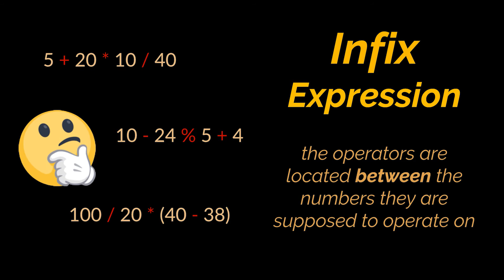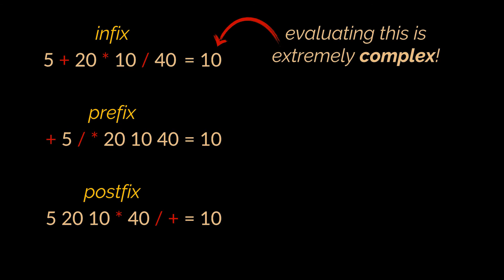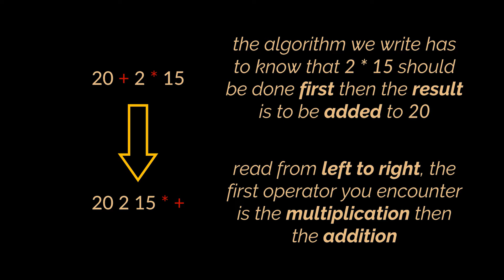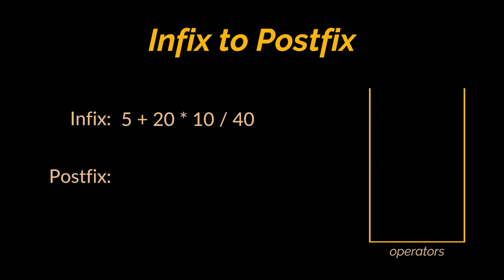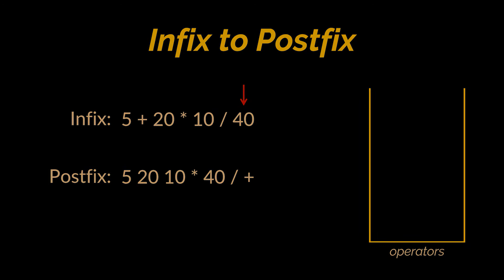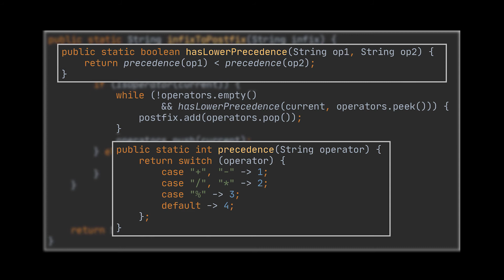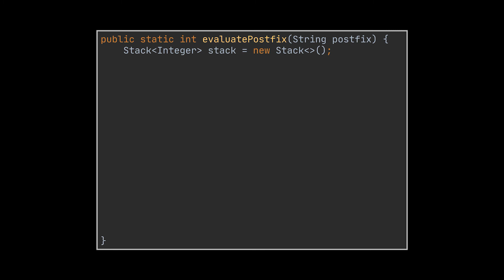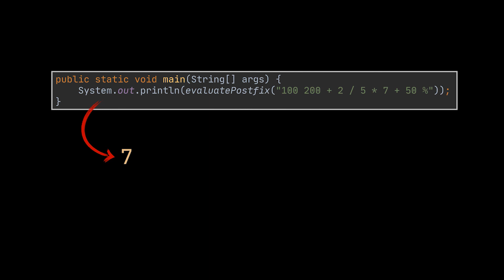Infix vs. Prefix vs. Postfix | Infix to Postfix using Stack | Postfix Evaluation in Java | Geekific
Have you ever wondered why are mathematical equations written the way they are written? Or how are these equations evaluated by a computer or a certain program? In this video we explain the difference between Infix, Prefix and Postfix expressions, we implement the conversion from Infix to Postfix and the evaluation of a Postfix expression in Java.

Timestamps:
00:00 Introduction
00:07 Infix, Prefix and Postfix Expressions
02:57 Infix to Postfix
06:17 Postfix Evaluation in Java
08:00 Thanks for Watching!